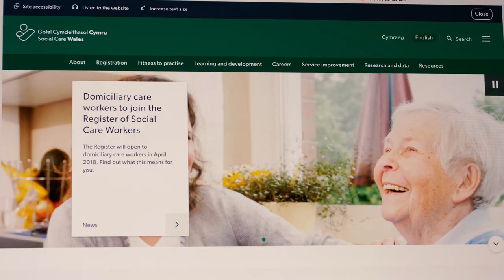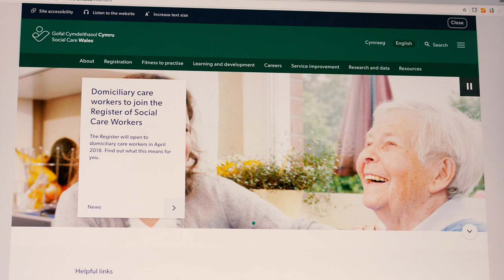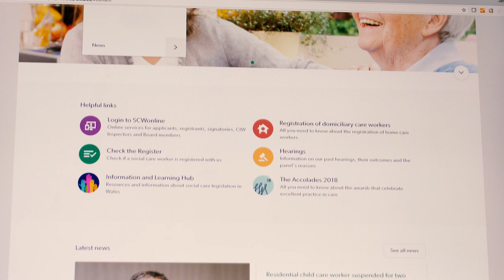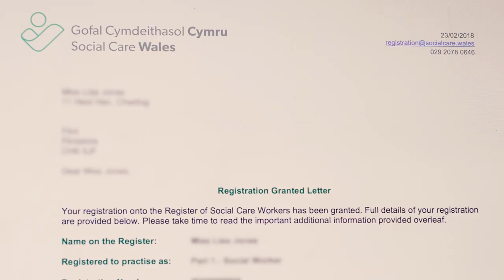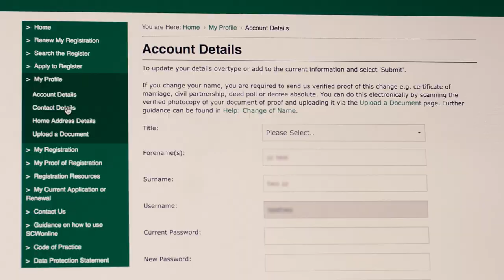Meet the registration team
Our registration team is here to help you join the Register of Social Care Workers.